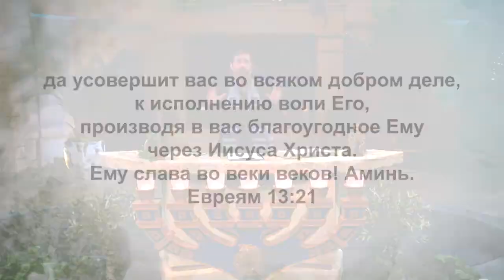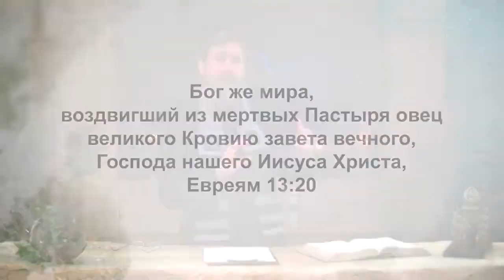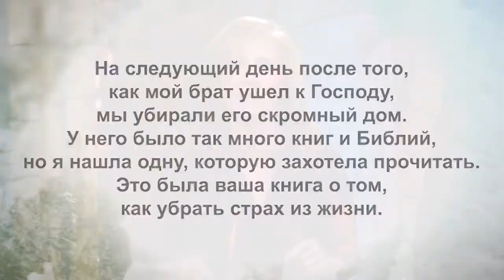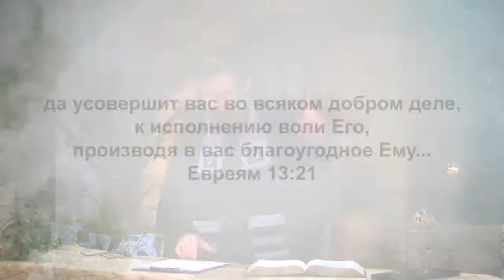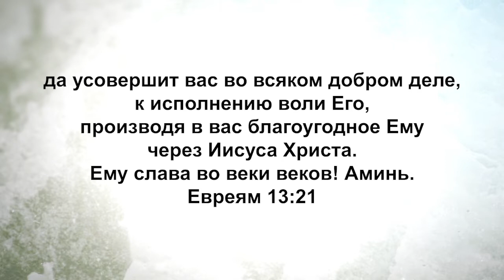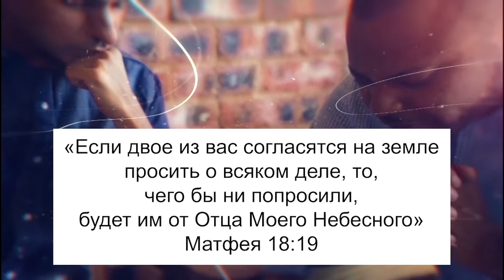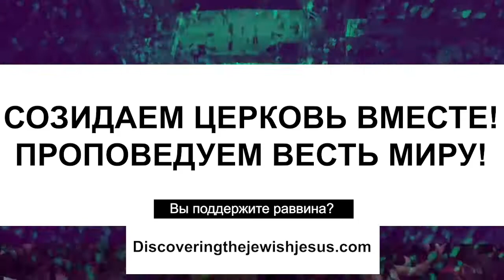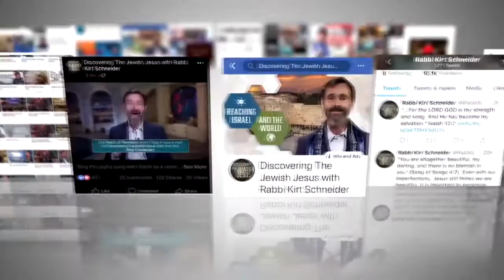СНАРЯЖЕН, ЧТОБЫ ИСПОЛНЯТЬ ЕГО ВОЛЮ. «Узнавая еврейского Иисуса» (100)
В этом выпуске раввин Кёрт Шнайдер продолжает серию проповедей под названием: «Библейские благословения Нового Завета».

Благословение - это слова, которые Бог произносит на Свой народ. Они часто звучат в конце новозаветных посланий. Но не всегда. Иногда такие библейские благословения применяются  священниками в конце служений в традиционных, консервативных церквах. Благословение - это слова, произнесенные Господом в адрес Своего народа. Также оно может находиться посреди книги в Библии.
В данном выпуске раввин Кёрт Шнайдер рассмотрит окончание послания Евреям, где звучат слова благословения от Господа. Павел, или автор послания Евреям, провозглашает на народ Божий, что Бог мира усовершит (или оснастит) вас к исполнению Его воли.